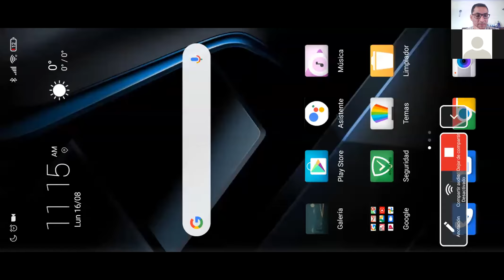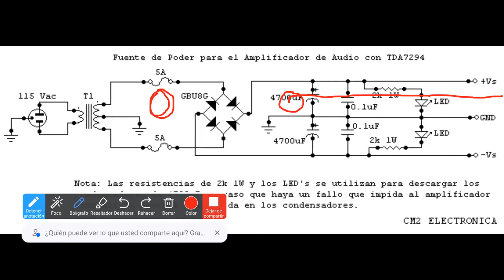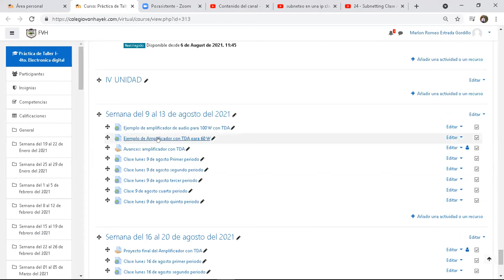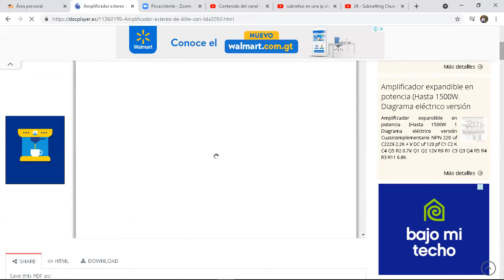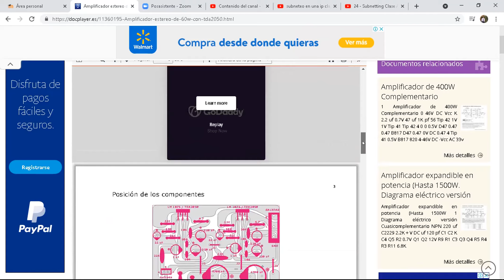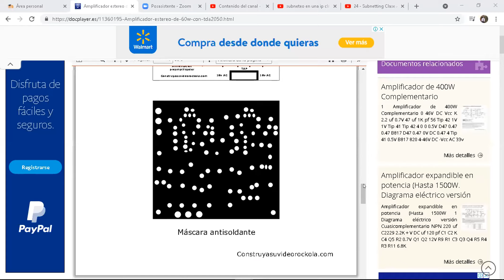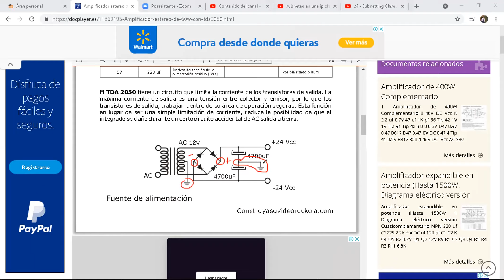Amplificador con TDA parte 4